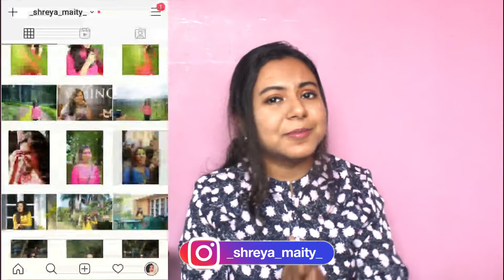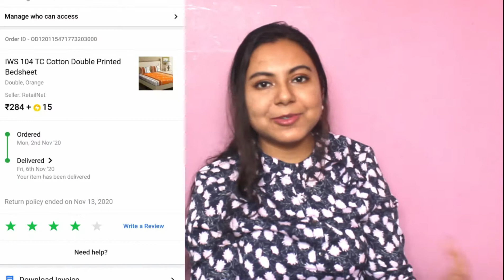AFFORDABLE BEDSHEET HAUL - AMAZON, FLIPKART |SHREYA MAITY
Hi Everyone!

A bed sheet is a rectangular piece of cloth used either singly or in a pair as bedding, being placed immediately below or above bed occupants. A top sheet, in the many countries where they are used, is a flat sheet, immediately under which bed occupants lie. A bottom sheet is laid above the mattress and bed occupants lie on it. A bottom sheet may be either a flat sheet, or a fitted sheet, which has been sewn to form a large pocket around the top, sides and bottom edge of a mattress, with elastic or a drawstring in the hem to stop it slipping off the bottom of the mattress. Blankets, quilts, duvets, comforters and other bed covers are laid over the top sheet.

In this video I share with you guys my recent Bedsheet Haul, mostly purchased from Amazon and Flipkart.
Hope you all find this video helpful.
Want to Thank Each And Everyone of You For all the Continues Love and Support ❤️
We are close to 417 ShreyaFam currently.

PRODUCTS SHOWN

RajasthaniKart® Comfort Rajasthani Jaipuri Traditional Sanganeri Print 144 TC Cotton Double Size Bedsheet with 2 Pillow Covers (Yellow)

DHAWARIYA'S 180 TC Cotton Double King Jaipuri Prints Bedsheet  (Pack of 1, Multicolor)

IWS 104 TC Cotton Double Printed Bedsheet (Pack of 1, Orange, White)JustHere

Fashion String 120 TC Microfiber Double Floral Bedsheet  (Pack of 1, Brown)

IWS 144 TC Microfiber Single 3D Printed Bedsheet  (Pack of 1, Multicolor)

Flipkart SmartBuy 144 TC Cotton Double Geometric Bedsheet  (Pack of 1, Blue)

ABOUT ME:

Hope all of you doing well.
I'm Shreya Maity from Kolkata. I create Fashion, Lifestyle,travel videos and also try to show in some bits and pieces about my life. I really hope that all of you enjoy watching and supporting me as much as I enjoy creating content for you guys!

Links of Equipment’s I have used.

✩ Let's become  f r i e n d s ✩

Hope all of you will like it. I also wanted to announce that I will be uploading videos  THRICE A WEEK - MONDAY - THURSDAY - SATURDAY.